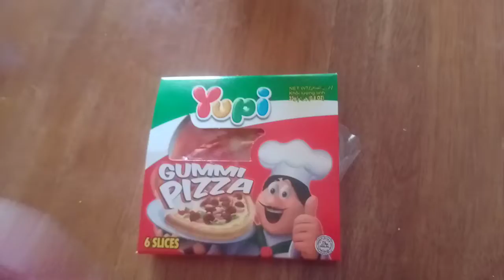mukbang eating mini pizza 🍕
I like eating pizza 🍕😋
I eating mini pizza 🍕
mmmm delicious and so tasty